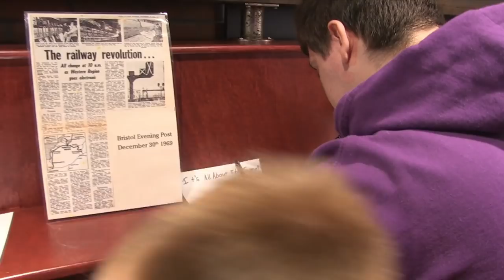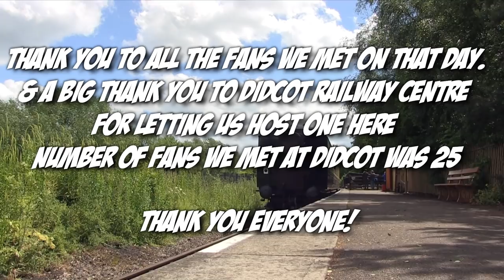LaZeR JET Fan Meet Up 2019 (Didcot Railway Centre)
Today we go to Didcot for the LaZeR JET Fan Meet Up and we meet over 25 Fans Thank you Everyone for coming :)
FAN MAIL
BAJ
LAZERJET
WINCHESTER
SO23 3QB
U.K